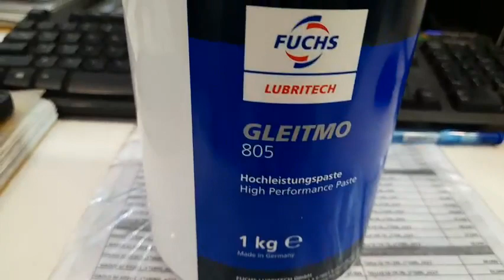MỠ BÔI TRƠN FUCHS GLEITMO 805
- Cam kết dầu mỡ chất lượng, uy tín, hàng chính hãng 100%, nếu phát hiện hàng giả, hàng nhái bồi thường.
- Tư vấn, chuyển đổi MIỄN PHÍ các loại dầu mỡ nhờn khác nhau.
- Lấy mẫu, phân tích MIỄN PHÍ dầu cho các KH đến thời ký cần thay dầu.
 Hotline tư vấn: 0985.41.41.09 (Zalo)